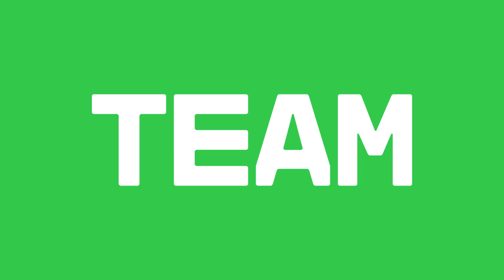Watch Kate Cross pick her team: The Hundred Fantasy Game is here for 2022!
Head to The Hundred App to play now. Test your knowledge of The Hundred and challenge your family and friends!

Watch as Manchester Originals and England bowler Kate Cross picks her The Hundred Fantasy Game team - should she select Jonny Bairstow over Alice Capsey, or Sophie Ecclestone over Sam Billings?!

Follow The Hundred on Twitter

The action-packed, unmissable new 100 ball cricket competition is here. One that puts you on the edge of your seat. Featuring some of the best players from around the world, competing in 8 brand new city-based teams.